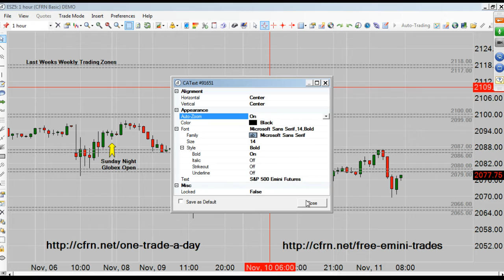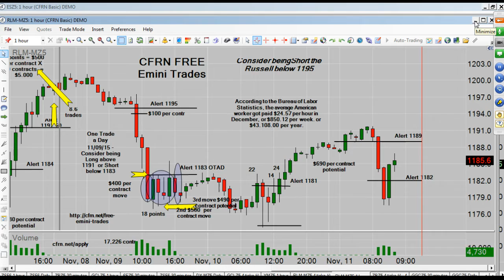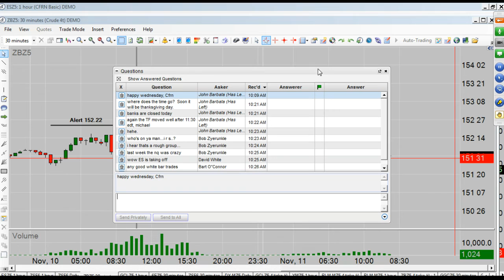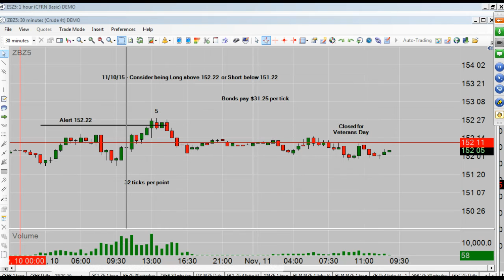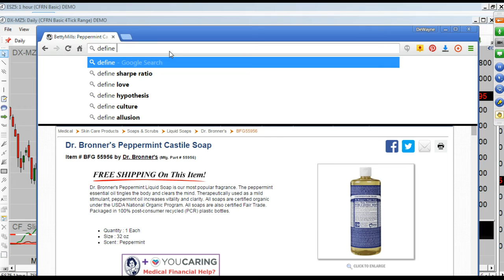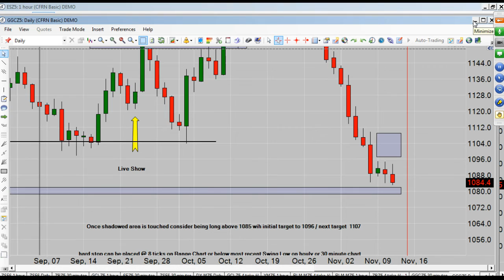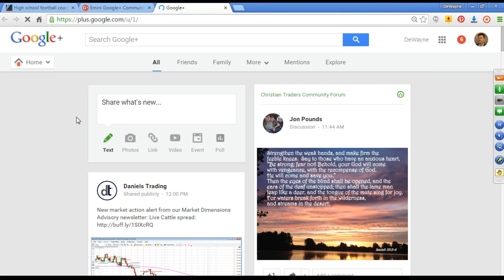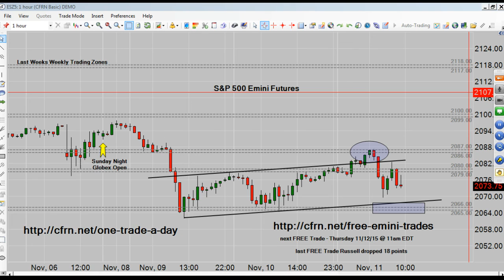CFRN Daily Live Emini Futures Trading and Training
Tune in M-F from 12-2pm Eastern for the longest running Emini Daily Live Broadcast on the Internet. We are now in our 2nd Decade of Broadcast History.

We pause for our "Good Word for the Day" and spend time with David from Page Trader for his "Forecasts from the Edge".